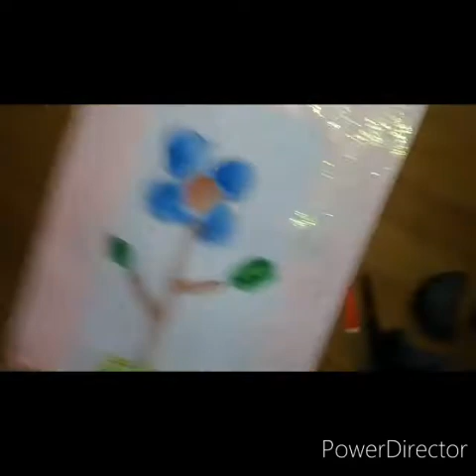Kidzee Bareilly conducted a Online talent show for the students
Today Kidzee Bareilly conducted a talent show for the students in which they had to show their talents.
And here they are.
Lovely students showing their talents❤️